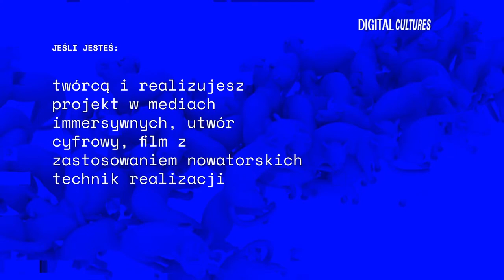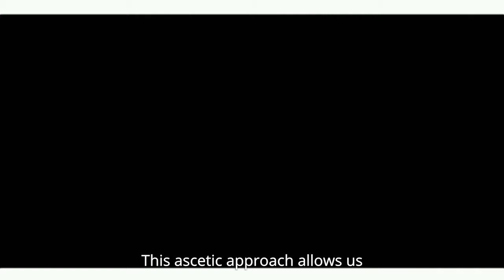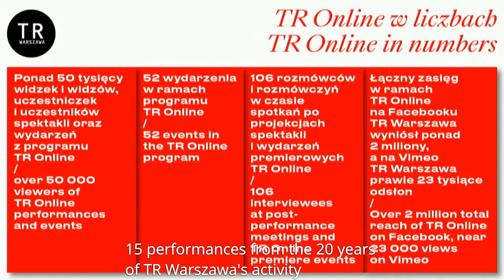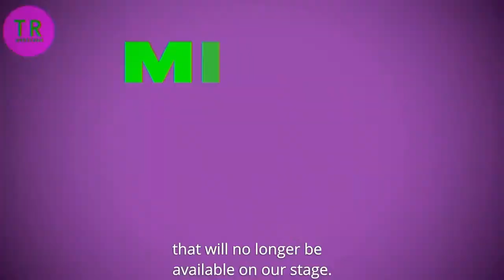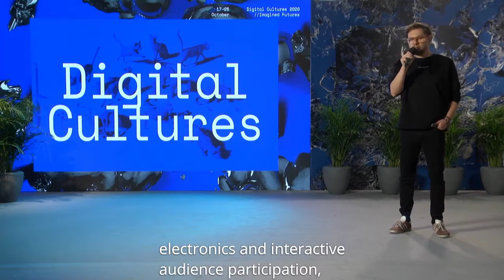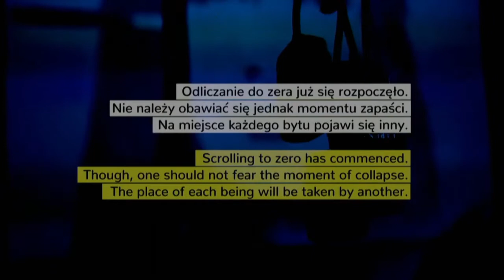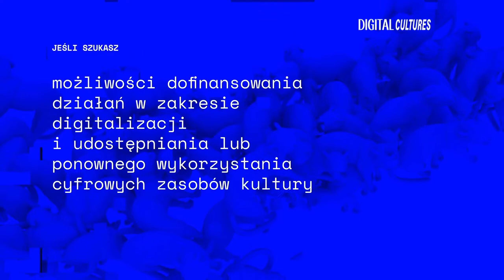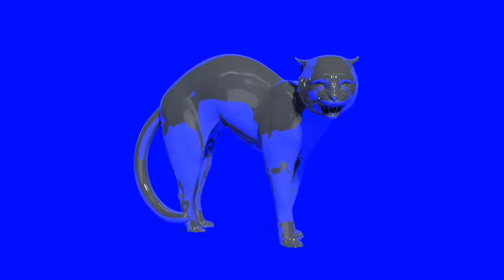Best of Poland: Physicality // Digital Cultures 2020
● Agata Ruchlewicz-Dzianach presents Miastofon,
● Rafał Zapała talks about Scrolling to Zero (2018/2019),
● while Szymon Kaliski explains the FabFungus.
● Natalia Dzieduszycka and Agata Kołacz from TR Warszawa talk about the activities of the theater as part of the TR Online program Stay at home, do not leave the theater initiated during the lockdown, and about the experience of launching new ways of operating during the pandemic